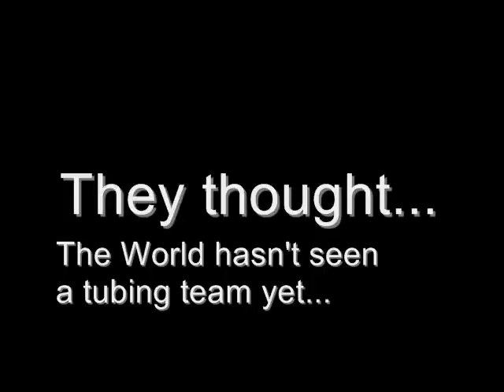BLTC Promo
Starring:
Walker S.
Austin P.
Luke F.
Sam F.
Eric A.
Katie T.

BLTC Is a real, as a group of friends we all decided that it would be fun to do. We did it, and we are a real team, for fun that is.

Song: No Cars Go
By: Arcade Fire